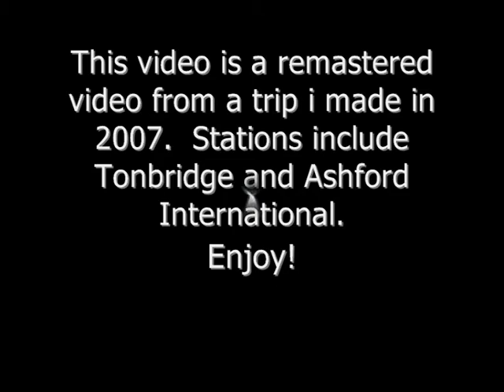Tonbridge & Ashford International Stations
A Video of the day to day runnings of Tonbridge and Ashford International Stations.